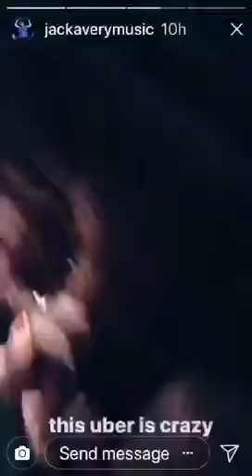Why Don’t We #3